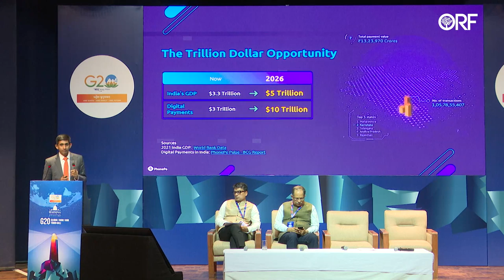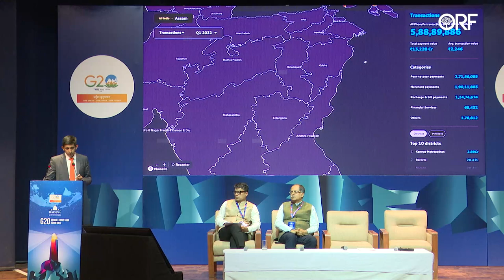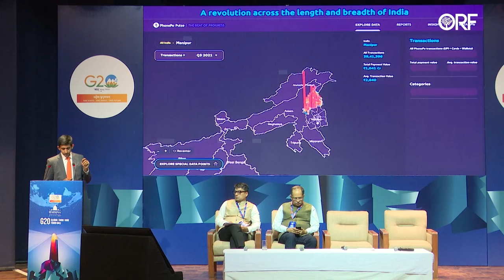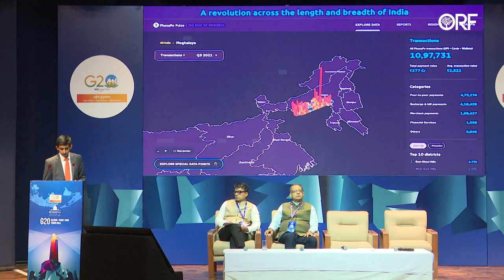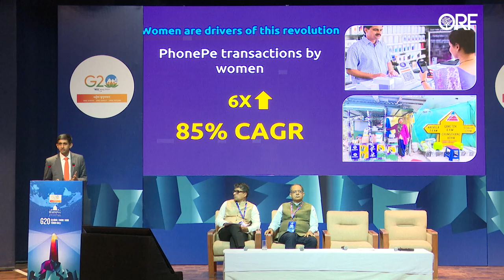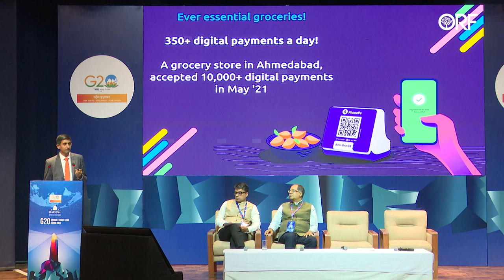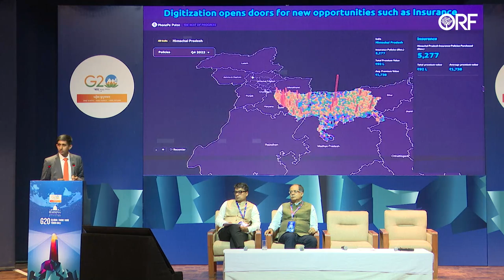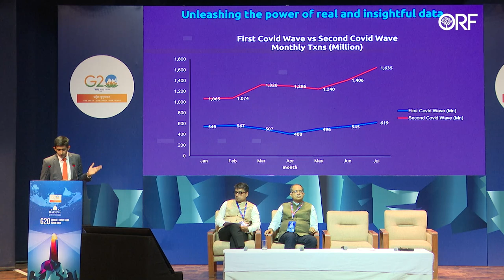The Digital Revolution Inclusive Growth and Digital Public Infrastructure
Raisina Dialogue 2023 | G20 Town Hall | Session 2  The Digital Revolution  Inclusive Growth and Digital Public Infrastructure

Technology has a critical role to play in social and economic empowerment. India has emphasised the need to build digital public infrastructure to ensure equitable, inclusive, and sustainable economies. The adoption of key digital technologies in everyday lives now impacts important issues from financial inclusion to public health.

Driving Questions

Can the G20 work together to focus on building the digital infrastructure that can positively impact livelihoods?

How can it build policies to accelerate inclusive growth and utilise data for development?

Trigger Presentation

Sharad Sharma

Co-founder, iSPIRT, Chair, T20 Task Force on Our Common Digital Future: Affordable, Accessible and Inclusive Digital Public Infrastructure

Karthik Raghupathy

Head of Strategy and Investor Relations, PhonePe, India

Interventions by

Johanna Weaver

Director, Tech Policy Design Centre, Australian National University, Australia

Kyungjin Song

Executive Director, Innovative Economy Forum, Republic of Korea

Tshering Cigay Dorji

ICT Domain Lead, Desuung Skilling Program, Bhutan

Neira Dali Chaouch

President, WEMTECH, France

Denis Suarsana

Country Director Indonesia & Timor Leste, KAS, Germany

Berta Jarošová

Cyber Attachee to the United States and Canada, National Cyber and Information Security Agency of the Czech Republic, Czech Republic

Aferdita Pustina

Expert on Civil Society and Civic Tech, Western Balkans, Kosovo

Sixit Bhatta

Co-founder and CEO, Tootle, Nepal

Moderator

Jaibal Naduvath

Vice President and Senior Fellow, ORF, India